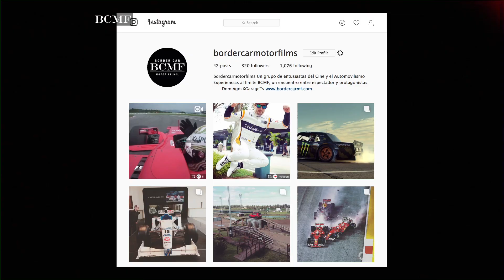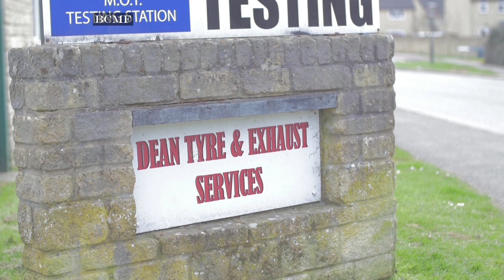BCMF / CAPITULO 5 / BLOQUE 2